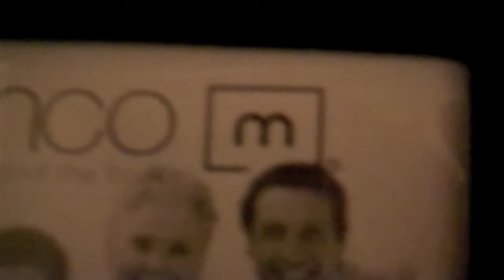The Story Of My Childhood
We have had these pictures on the wall for a year, and they still have the pictures that come with the frame in them. So I decided to make up a childhood with these people.